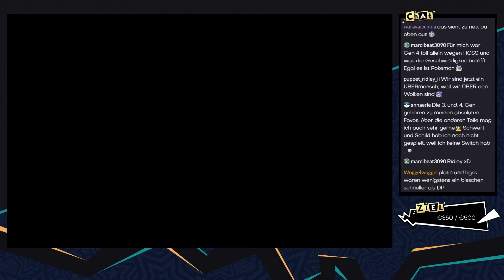Pokémon Glazed [Livestream/Blind] - #38 - Das geheime Labor